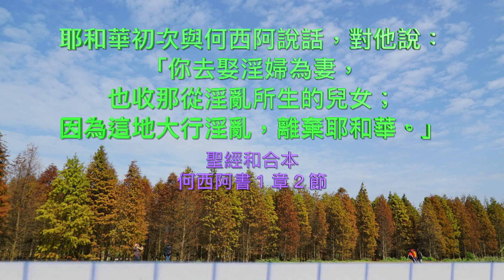2022.01.24 何西阿書第一章－二章1節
恩典與愛的上帝
賴信道教授  Prof. Stephen Lakkis

何西阿書第一章－二章1節
第一章
1 當烏西雅、約坦、亞哈斯、希西家作猶大王，約阿施的兒子耶羅波安作以色列王的時候，耶和華的話臨到備利的兒子何西阿。
2 耶和華初次與何西阿說話，對他說：「你去娶淫婦為妻，也收那從淫亂所生的兒女；因為這地大行淫亂，離棄耶和華。」
3 於是，何西阿去娶了滴拉音的女兒歌篾。這婦人懷孕，給他生了一個兒子。
4 耶和華對何西阿說：「給他起名叫耶斯列；因為再過片時，我必討耶戶家在耶斯列殺人流血的罪，也必使以色列家的國滅絕。
5 到那日，我必在耶斯列平原折斷以色列的弓。」
6 歌篾又懷孕生了一個女兒，耶和華對何西阿說：「給他起名叫羅路哈瑪（就是不蒙憐憫的意思）；因為我必不再憐憫以色列家，決不赦免他們。
7 我卻要憐憫猶大家，使他們靠耶和華他們的神得救，不使他們靠弓、刀、爭戰、馬匹，與馬兵得救。」
8 歌篾給羅路哈瑪斷奶以後，又懷孕生了一個兒子。
9 耶和華說：「給他起名叫羅阿米（就是非我民的意思）；因為你們不作我的子民，我也不作你們的神。」
10 然而，以色列的人數必如海沙，不可量，不可數。從前在什麼地方對他們說「你們不是我的子民」，將來在那裡必對他們說「你們是永生神的兒子」。
11 猶大人和以色列人必一同聚集，為自己立一個首領，從這地上去（或作：從被擄之地上來），因為耶斯列的日子必為大日。

第二章
1 你們要稱你們的弟兄為阿米（就是我民的意思），稱你們的姊妹為路哈瑪（就是蒙憐憫的意思）。